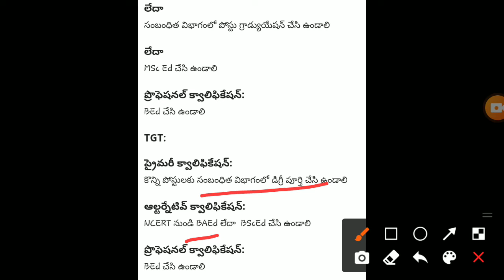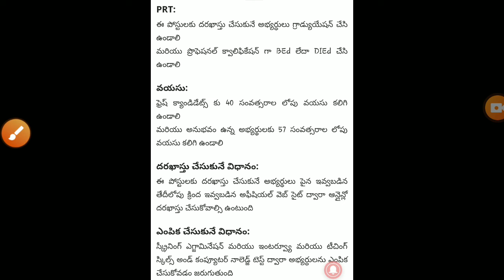8000 TGT, PGT & PRT jobs notification in APS, Army public school teaching staff recruitment 2020,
8000 TGT, PGT & PRT jobs notification in APS, Army public school teaching staff recruitment 2020,